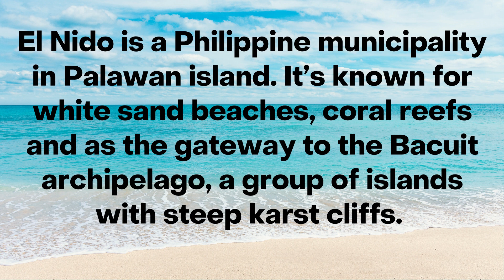Tara na sa El Nido, Palawan!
This is a throwback travel in one of the famous tourist destinations in the Philippines - El Nido, Palawan. This was like five years ago during my short hair years hahaha